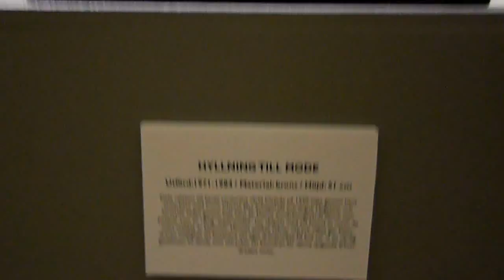Hyllning till mode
Salvador Dali på Edsviks konsthall 2012